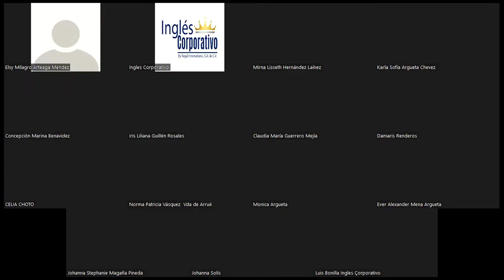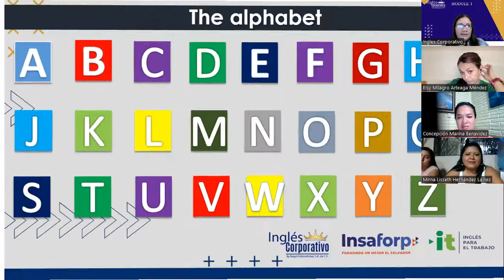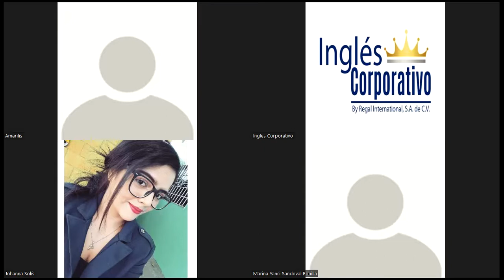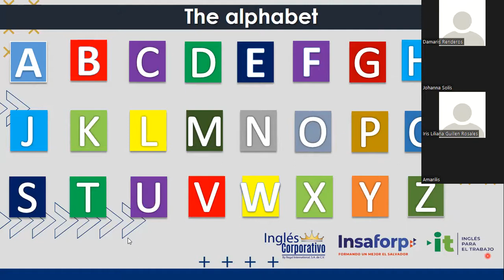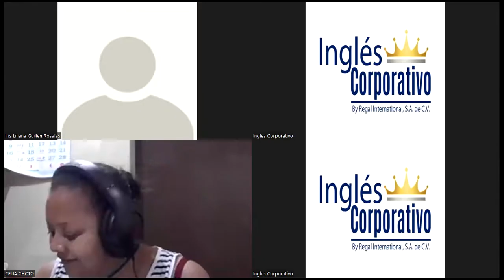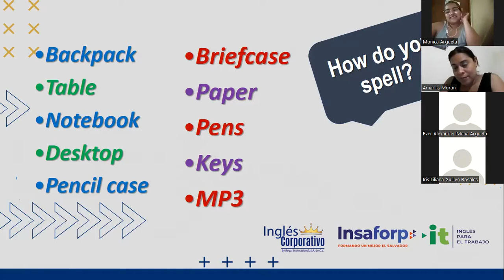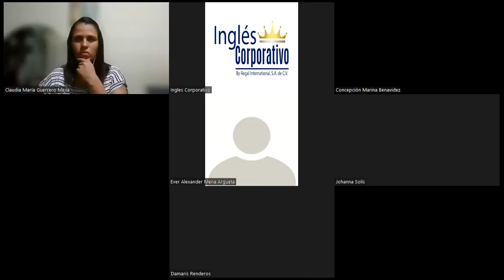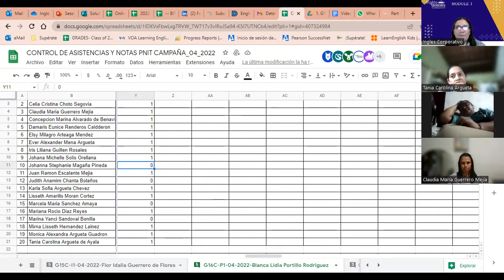Ingles Corporativo-04-05-2022- The Alphabet